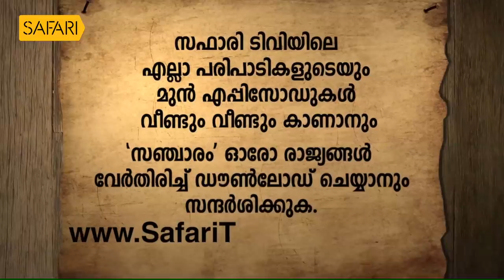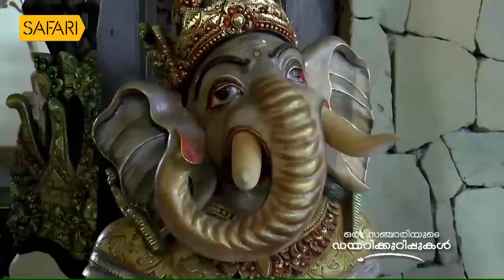ദൈവത്തിന്റെ സ്വന്തം നാട് നമ്മുടെ കേരളമോ അതോ ബാലിദ്വീപോ? | Oru Sanchariyude Diary Kurippukal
ദൈവത്തിന്റെ സ്വന്തം നാട് നമ്മുടെ കേരളമോ അതോ ബാലിദ്വീപോ?                       ശ്രീ.സന്തോഷ് ജോർജ് കുളങ്ങര ഒരു സഞ്ചാരിയുടെ ഡയറിക്കുറിപ്പിൽ ...
ORU SANCHARIYUDE DIARY KURIPPUKAL|Safari TV